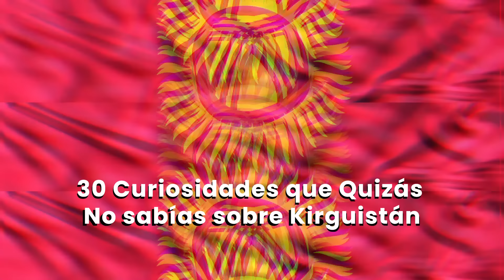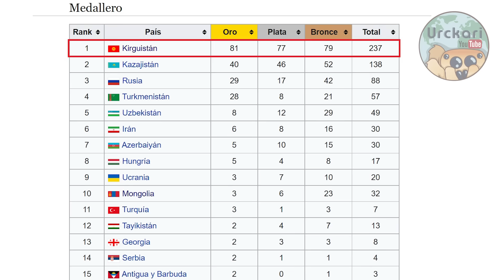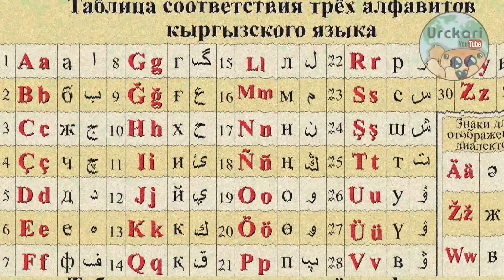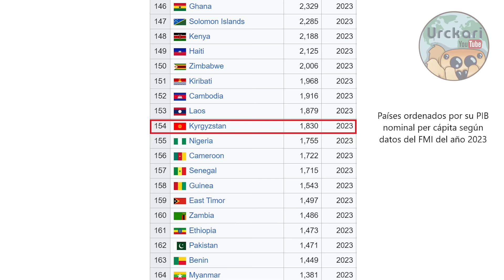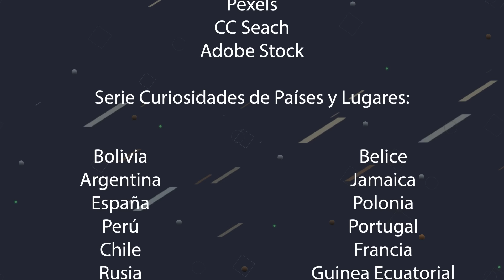El país MÁS ALTO y REMOTO del Mundo / Kirguistán 30 Curiosidades que No Sabías Urckari (Remake)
Hola amigos! Muy buenas tardes, días o noches, XD Hoy venimos a hablar sobre Kirguistán, uno de los países más remotos del mundo, tierra de nómadas, islam y montañas gigantescas, sin duda les va a sorprender cada aspecto de este enigmático país que en poco tiempo se volvió en uno de mis favoritos, tiene tantas cosas tan curiosas que sin duda pensarán lo mismo que yo. Nos vemos en el próximo video.